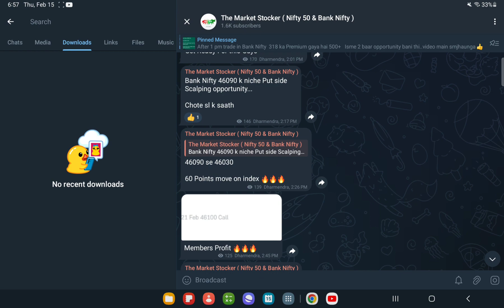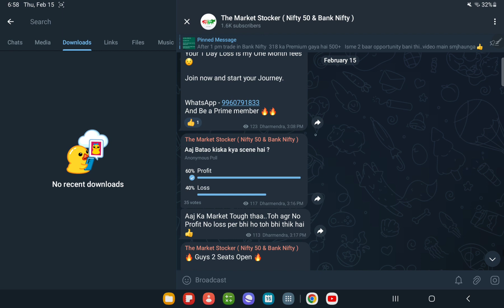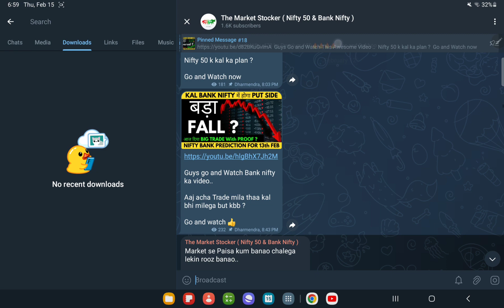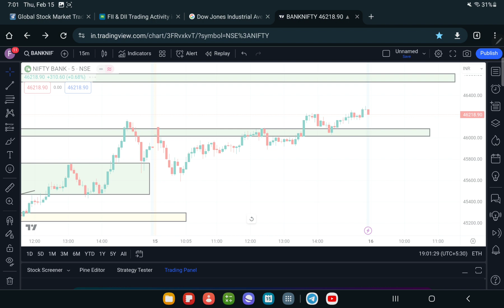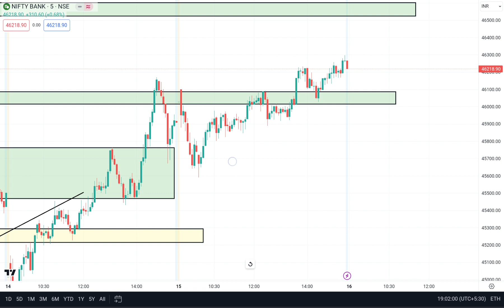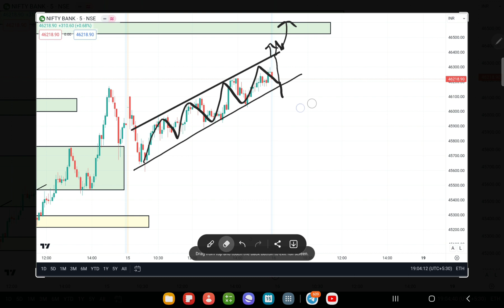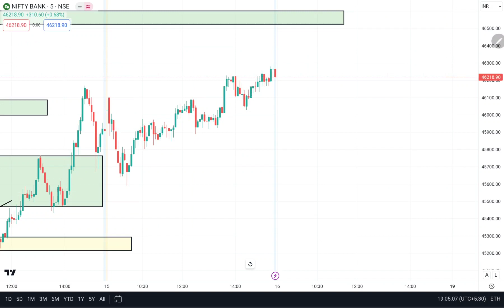BANK NIFTY PREDICTION FOR TOMORROW , 15th FEB 2024 || MARKET ANALYSIS FOR TOMORROW || In Hindi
DISCLAMIR ;  WE DO NOT PROVIDE ANY CALL & TIPS
                        SO PLEASE NEVER ASK US FOR ANY TIPS
                        THANKU  PLEASE FOCUS ON ONLY
                        LEARNING

Best Intraday Stocks  & Nifty Banknifty Prediction For ( 16 FEBURARY    2024 ) Analysis

Stocks for tomorrow - 16 FEBURARY    2024

Nifty Prediction for 16 FEBRUARY 2024
Bank nifty analysis for 16 FEBRUARY 2024
Nifty analysis for 16 FEBRUARY 2024
Bank nifty expiry 16 FEBRUARY 2024
Nifty expiry on 16 FEBRUARY 2024

nifty analysis
banknifty analysis
stocks analysis
Banknifty Prediction
market trader
banknifty option for tomorrow
Nifty Prediction
stocks analysis
tomorrow share market tips
market tomorrow